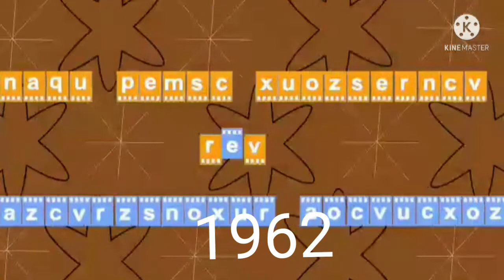revue studios 1958 1962